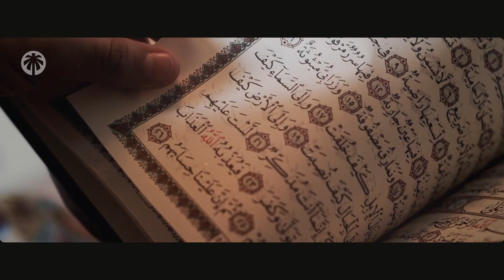CE QUE LES MÉDIAS NE DIRONT JAMAIS SUR LE VOILE ISLAMIQUE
🆕 NOUVELLE VIDEO 🆕
👉 LA VÉRITÉ SUR LES FEMMES VOILÉES ! 🧕🖐
On entend bon nombre de clichés et jugements en ce qui concerne le voile.
Cette vidéo est là pour vous exposer la vérité et détruire les fausses idées !
00:00 : Introduction
00:36 : Le Voile, Un vêtement moyenâgeux ?!
01:12 : Le Voile, Symbole d'intolérance ?!
02:20 : Le Voile n'a pas sa place en France !!!
03:02 : La Femme porte le Voile et l'homme ne porte rien !!!
03:06 : La Femme Porte le Voile car elle est Soumise à son  Mari

☪ NOS RESEAUX ☪

👉 Muslimin 🕌  Le compagnon du musulman 🧕 au quotidien
 Une application 📱 par les musulmans & pour les musulmans
Téléchargez l'application dès aujourd'hui